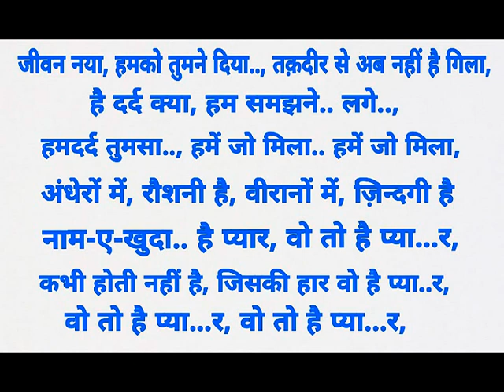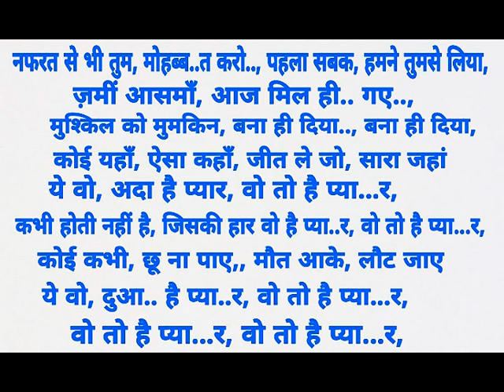KABHI HOTI NAHI HAI JISKI HAR -- KARAOKE BY ADV SUSHIL KUMAR